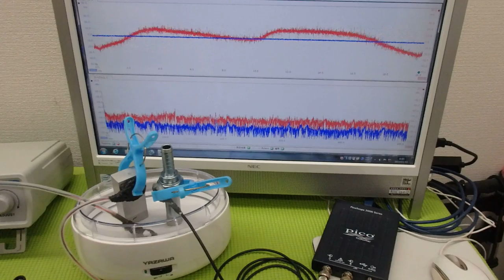超音波出力の最適化技術 ultrasonic-labo